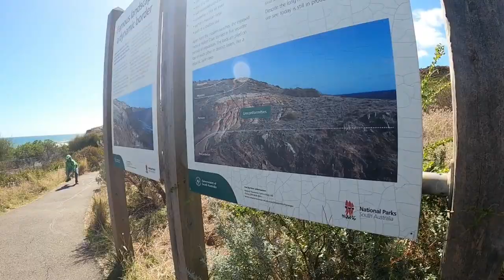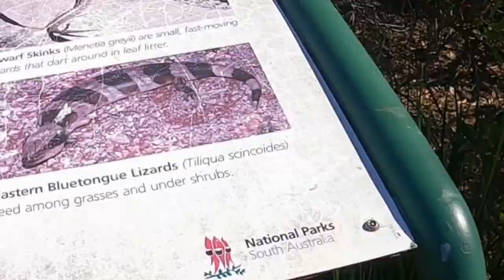Autumn🇦🇺🇰🇭 school holiday, សាលាវាកង khmer simple life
Autumn🇦🇺🇰🇭 school holiday, សាលាវាកង khmer simple life, subscripe to get the new video.